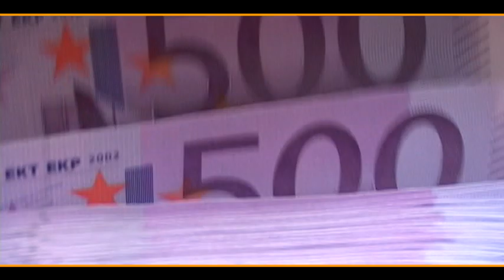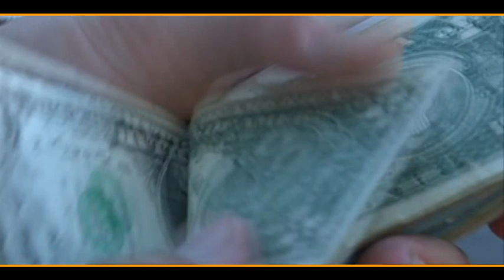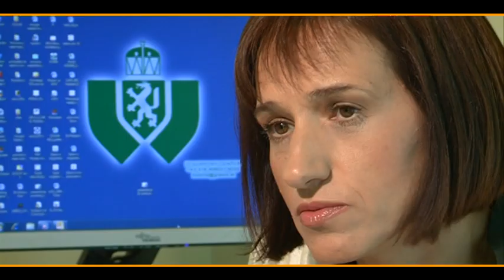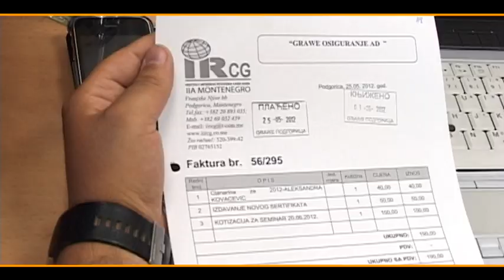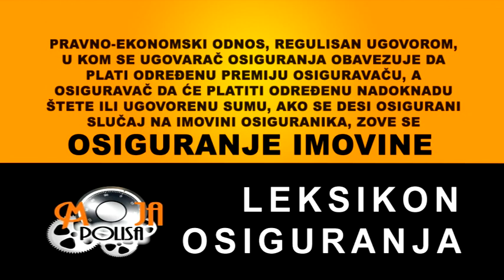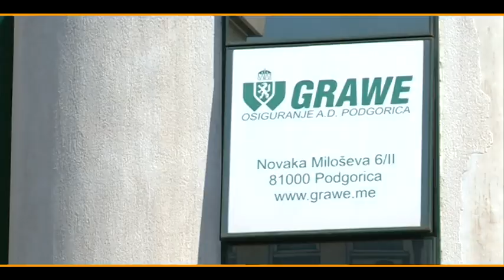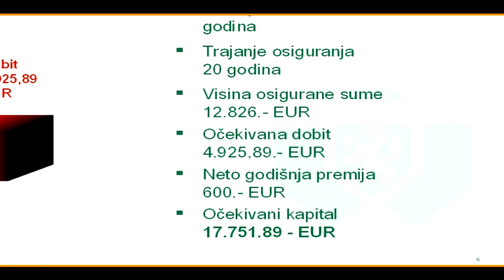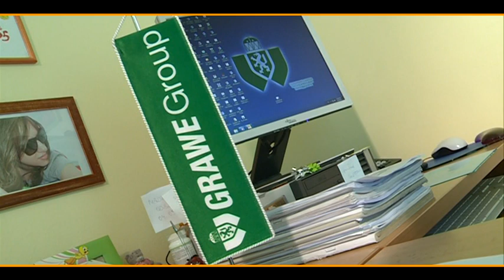MOJA POLISA CG br. 003 (MP CG 003) - 18.08.2012.